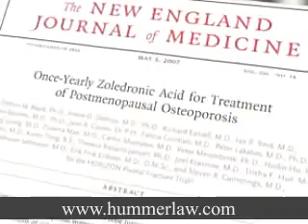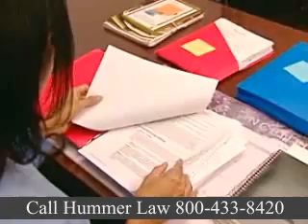How Safe are Bisphosphonates?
The bisphosphonates are a well-known family of medications used to cure osteoporosis and atrial fibrillation. The following drugs are all in the bisphosphonate family: Fosamax, Actonel, Boniva, and Reclast.  These medications are all very similar with some variations. Recently, these drugs have been reported to have caused severe health problems to its users. FDA is now undergoing thorough evaluation and investigation on these drugs.